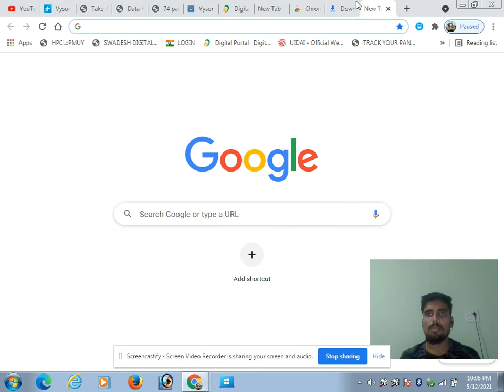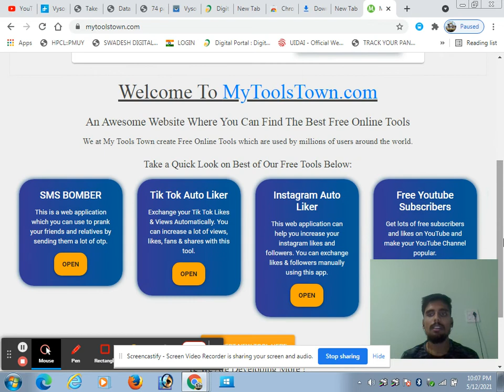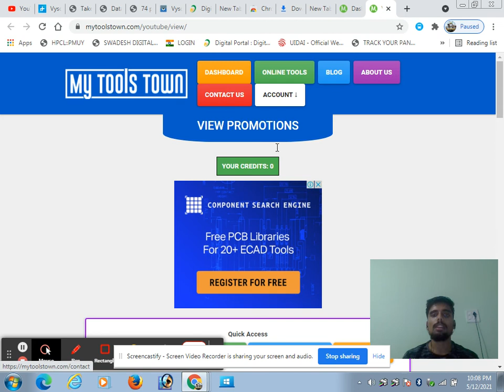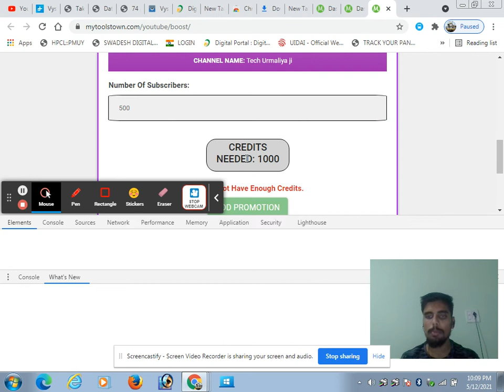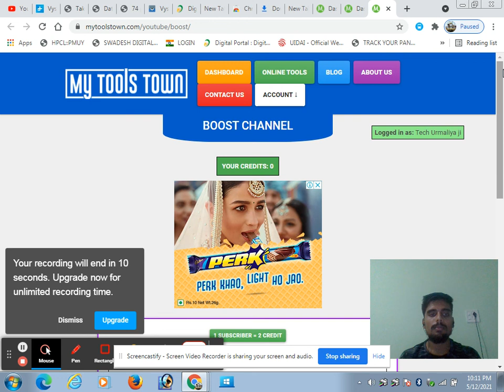1000 Subscriber in10min Awesome Hacks How To increse subscriber on......